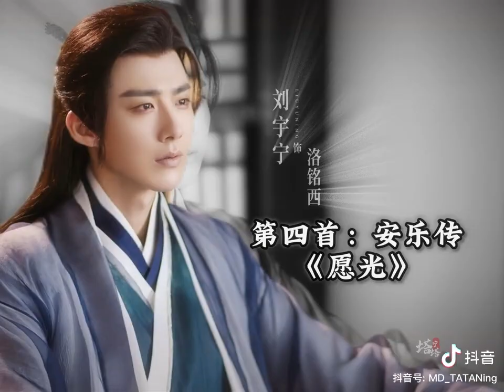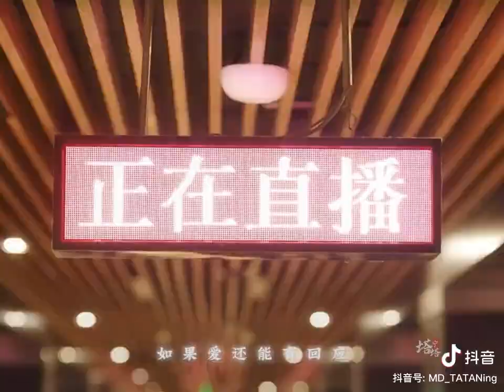摩登兄弟刘宇宁 | the songs he sings for his character 🎤